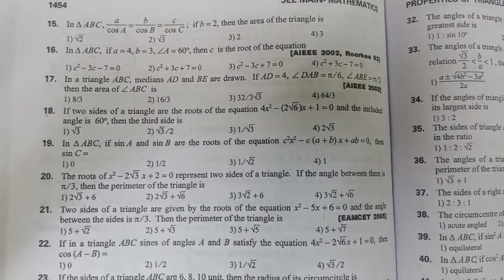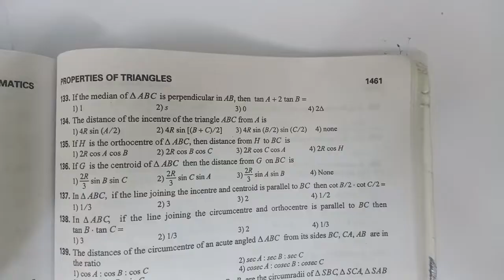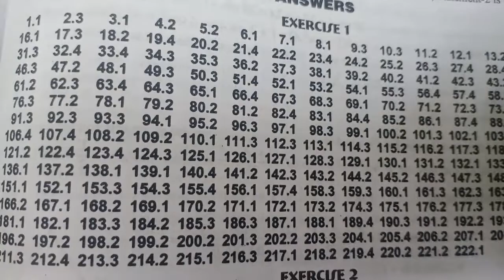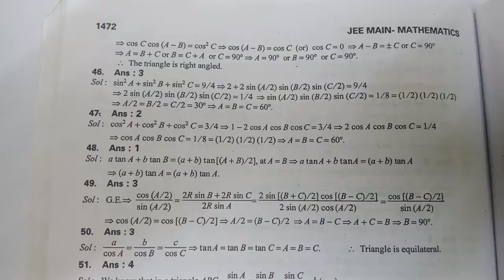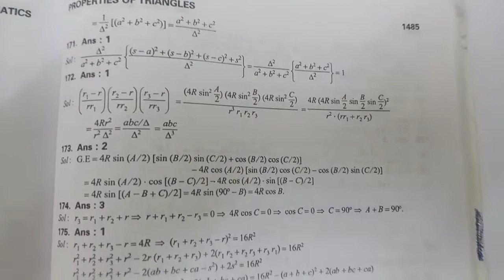# NCERT INTER properties of triangles#Exercise 1 with key and solutions#@mybookandvlogs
# NCERT INTER mathematics#properties of triangles#Exercise 1 with key and solutions#‎@My book and vlogs